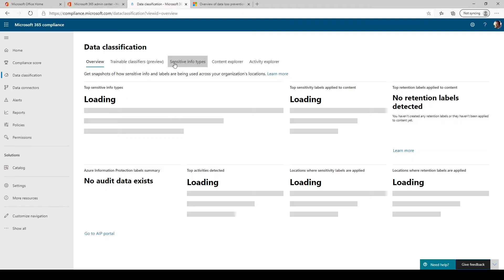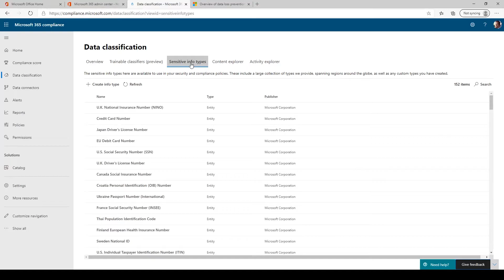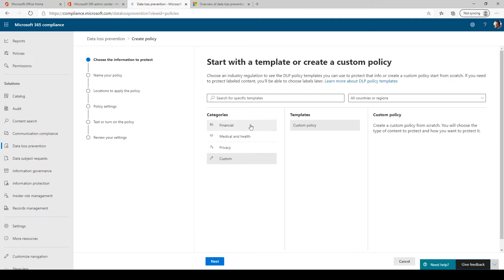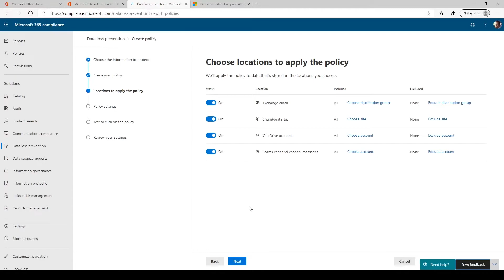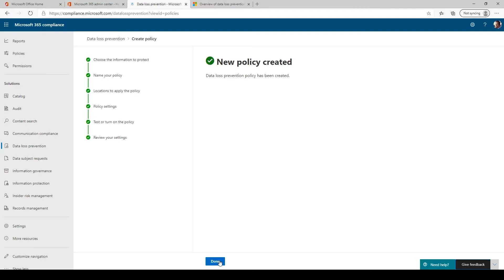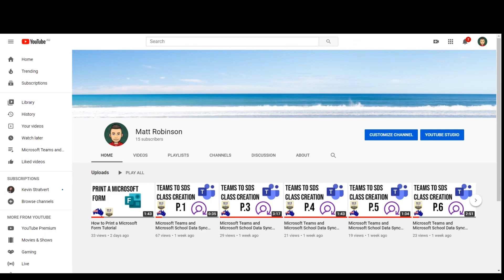How to Create a Profanity Filter for Microsoft Office 365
In this video, I will show IT admins, how to create a policy for enabling a profanity filter on the Office 365 Tenant.

0:00 - Intro
0:40 - Compliance Section
0:53 - Data Classification
0:56 - Sensitivity Info Types
1:14 - Creating a new policy
1:30 - Adding in the inappropriate words to be filtered
2:20 - Creating the Data Loss Prevention Policy
2:30 - Custom Policy
2:48 - Where the policies need to be applied
3:19 - Adding the Sensitive info type label we created
3:43 - Adding email notifications
4:20 - Teams Chat Example
5:14 - Outlook Email Example